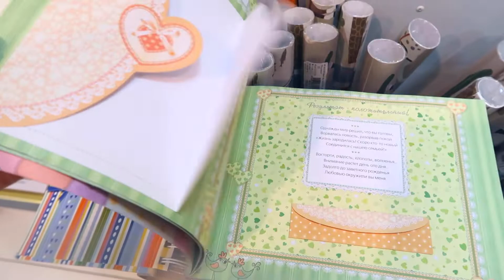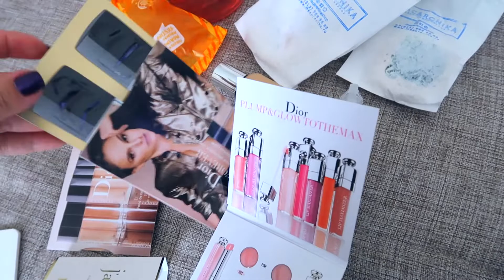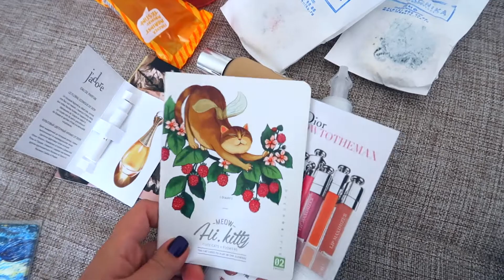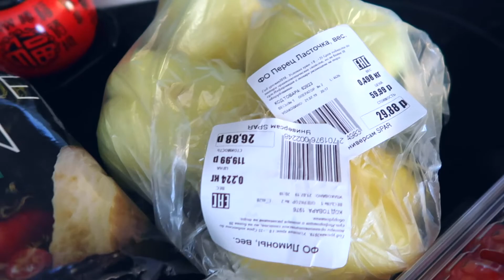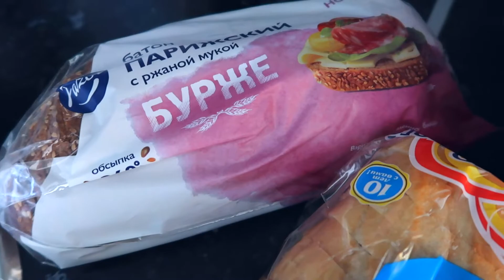VLOG: КОРОЛЬ ЛЕВ/ПОКУПКИ КОСМЕТИКИ И НЕ ТОЛЬКО/ГОТОВКА